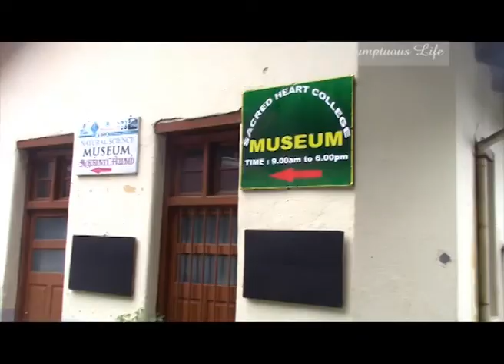Kodaikanal - Places to see and things to do | The wonders of Kodaikanal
This video shows the wonders of Kodaikanal - the places to see and the things to do. Informative video.
Kodaikanal is a hill station in Tamil Nadu, in the south of India. At an altitude of 2133 meters above sea level, it is a beautiful holiday destination. Kodaikanal enjoys mildly chilly to pleasant weather throughout the year. Well connected to all major cities of India. Plan a weekend trip to Kodaikanal and enjoy the mesmerising waterfalls, the exhilarating walks, the scenic drives and the breathtaking views. You can get your science fix by visiting the Sacred heart college museum which is a very informative and well maintained museum.
Silver cascade falls
Bear shola falls
Fairy falls
Vattakanam falls
Dolphins nose
Echo rock
Coakers walk
Pillar rocks
Mahalakshmi temple
Guna caves
Moirs point
Kodaikanal lake
Mannavanar lake and grasslands
Pine trees forest
Suicide point
Boating and coracle riding